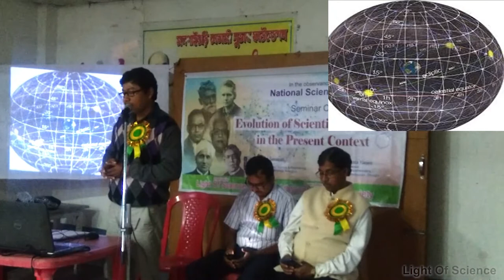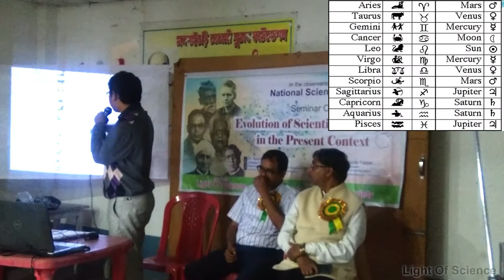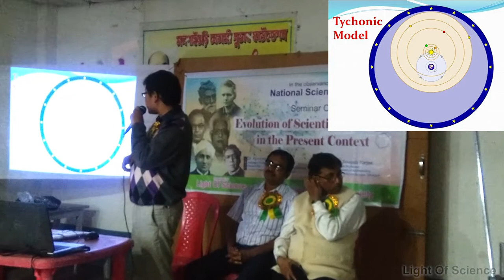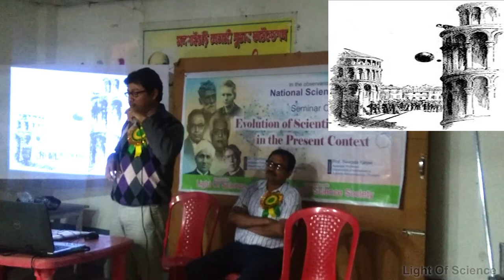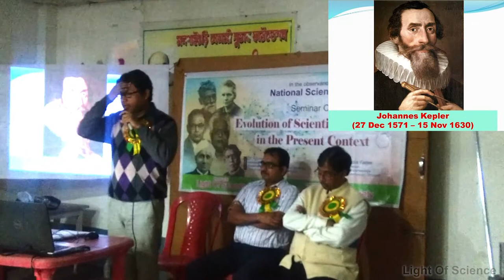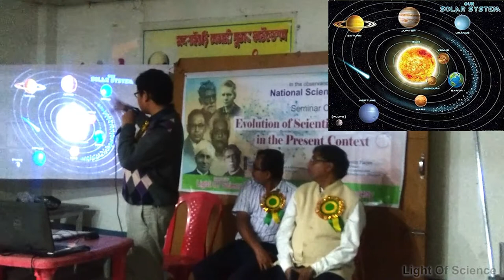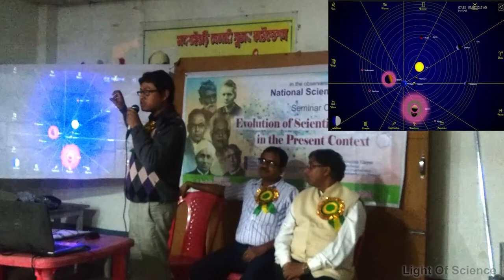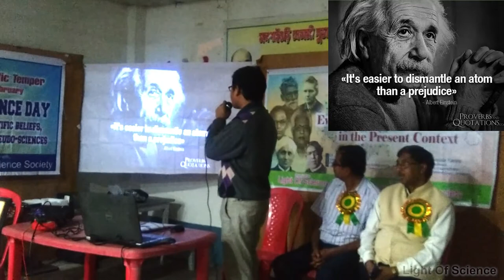Prof. Sougata Karjee on the topic Evolution of Scientific Thoughts in the Present Context.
Seminar on: Evolution of Scientific Thoughts in the Present Context.
Speaker:  Prof. Sougata Karjee, Dept. of Mathematics, Sukanta Mahavidyalaya